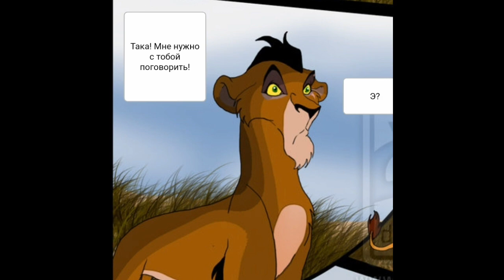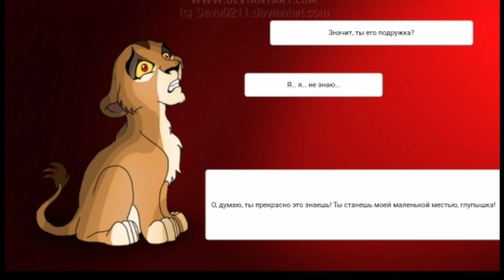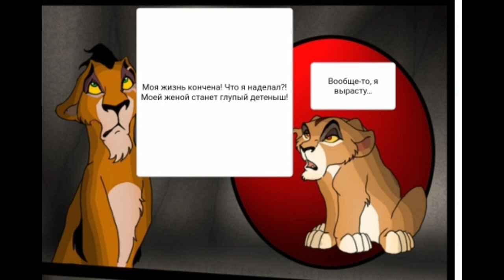Комикс:Король лев-,,Новый принц".Часть #21.